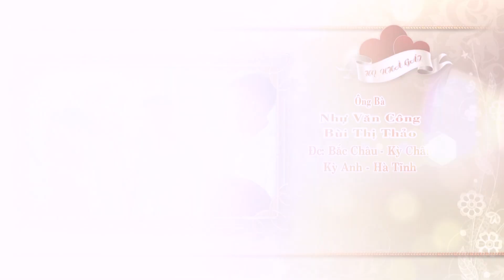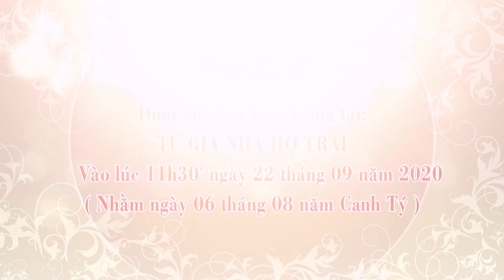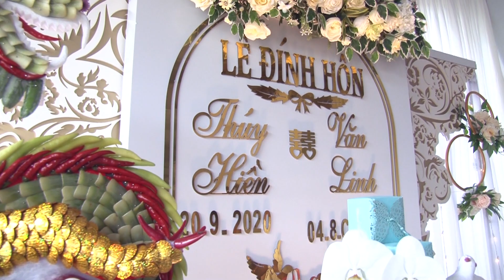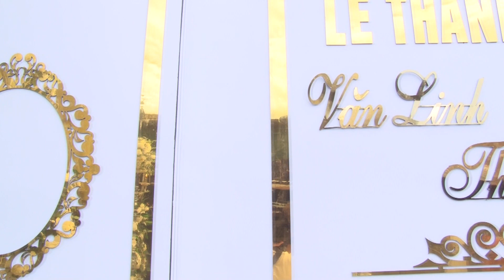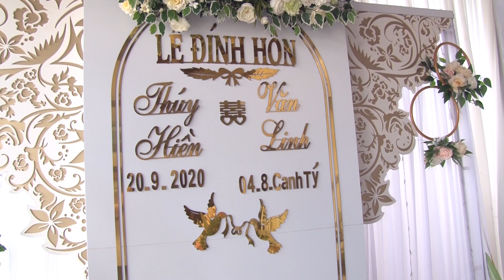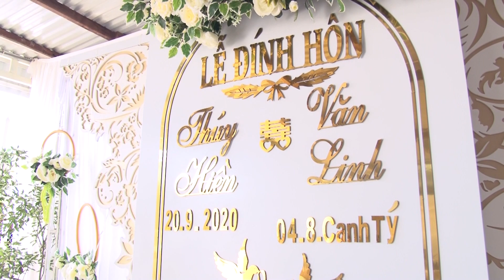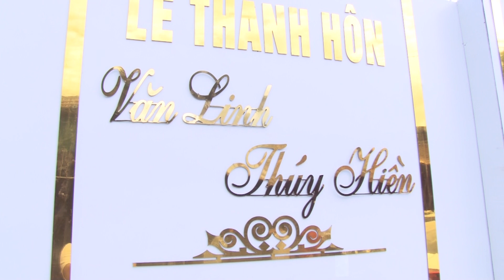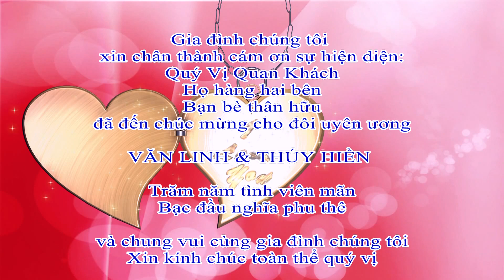Phim cưới Văn Linh & Thúy Hiền